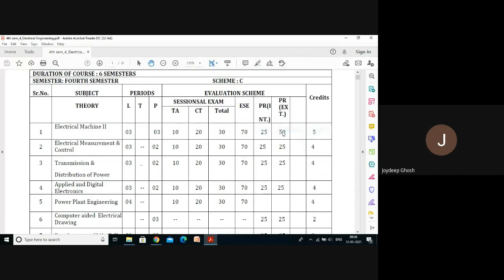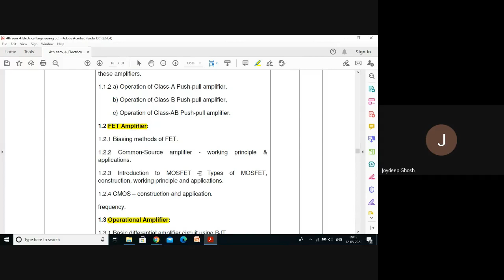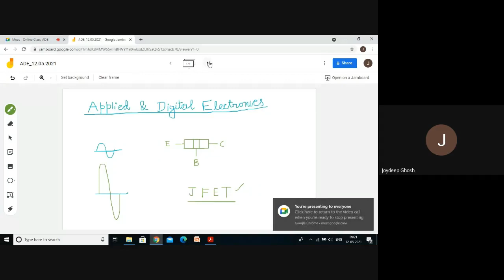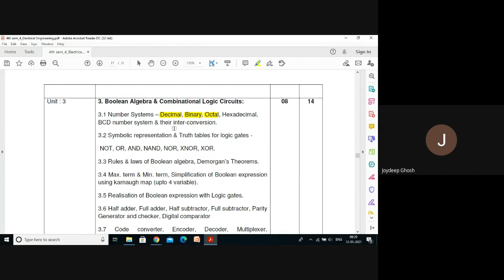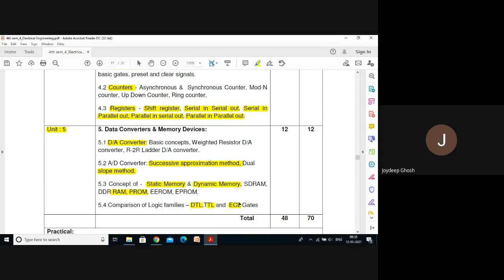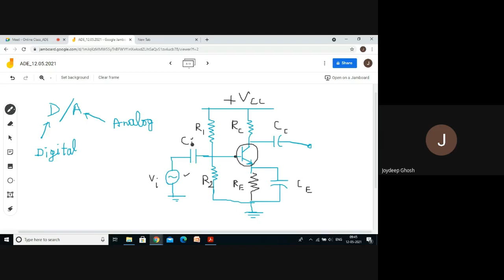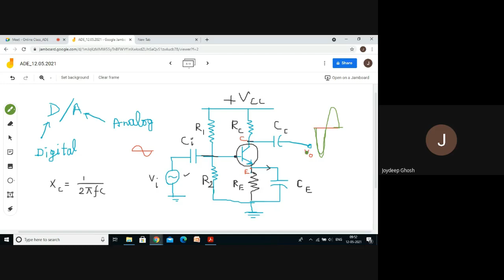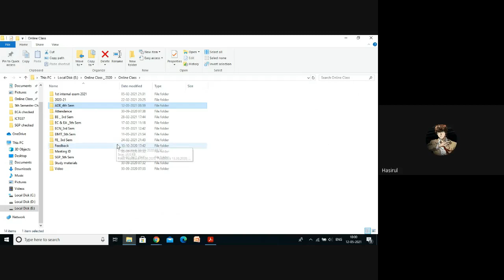Online Class ADE_ 12.05.2021 (Lecture-1)